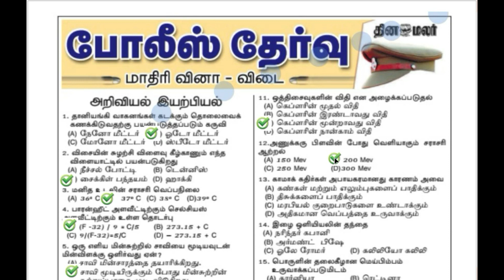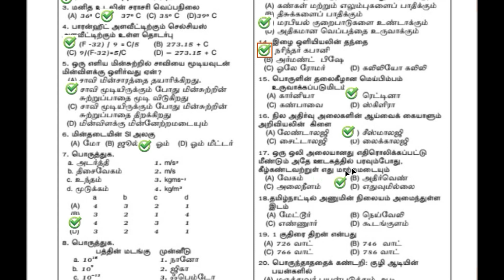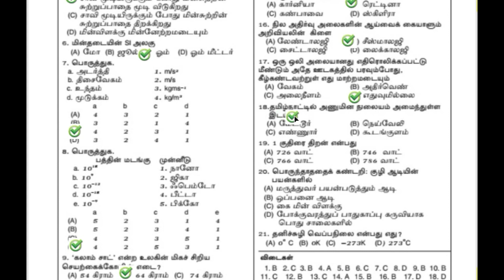போலீஸ் தேர்வு அறிவியல் (இயற்பியல்) மாதிரி வினா விடை - தினமலர் செய்தித்தாள் PART 02